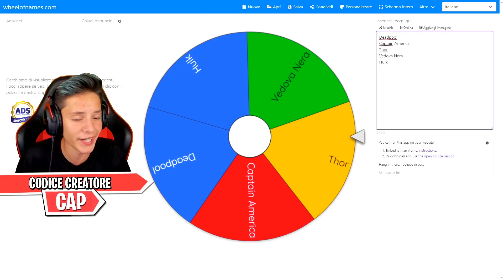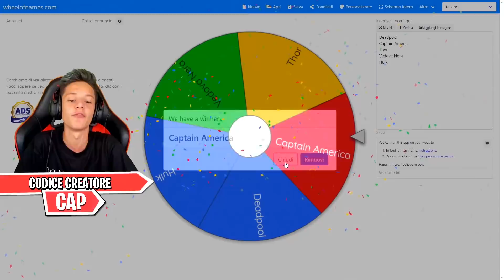La RUOTA DEGLI EROI *CHALLENGE* su FORTNITE!! ⚡️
Nuovo video di fortnite ita season 3 capitolo 2, oggi siamo con @Kalpys per una nuova random skin challenge con le skin degli eroi marvel su fortnite battaglia reale!